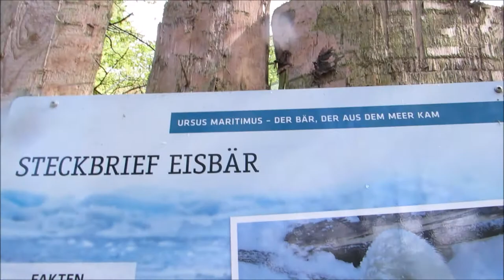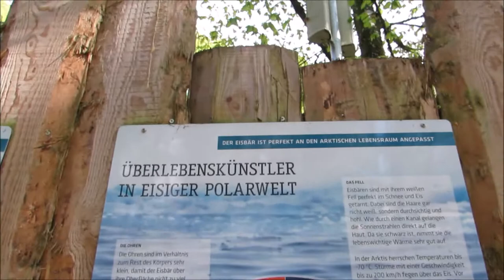Zoo Munich Tierpark Hellabrunn No.24 Polar Bear Eisbär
Polar Bear Eisbär - Ours polaire - Zoo Munich Tierpark Hellabrunn 2016 Parkteil Europa Germany München 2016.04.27 visit April 27 avril 2016 Zoo Munich Muenchen Munchen Munchener Tierpark Hellabrunn Bavaria Bavière Germany Allemagne Deutschland videos mariepanic mariepanic2 @mariegendron @anne_hoa